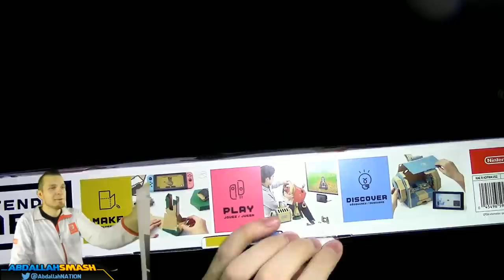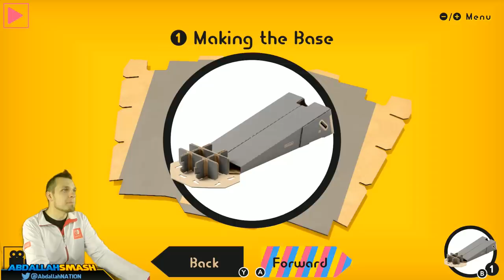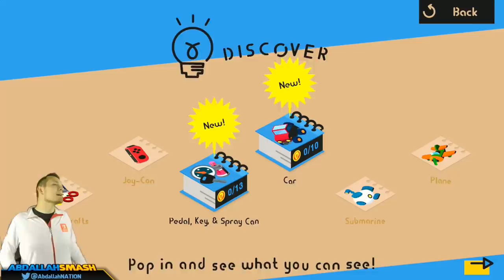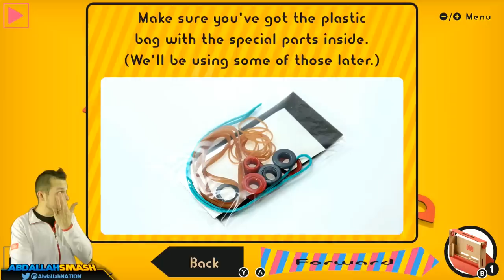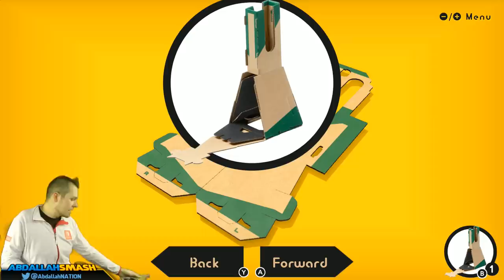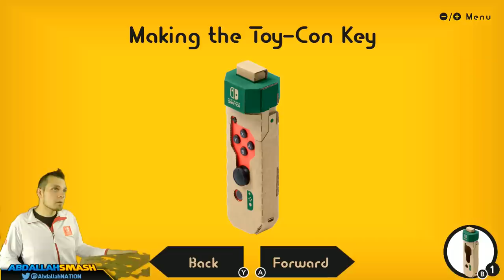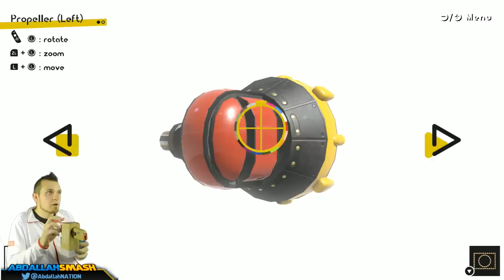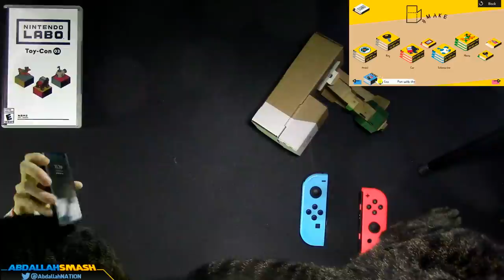How To Build Nintendo Labo: Toy-Con 03 Vehicle Kit! [🔴LIVE]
Abdallah shows How To Build the Nintendo Labo: Toy-Con 03 Vehicle Kit's 5 different projects: Toy-Con Car, Toy-Con Plane, Toy-Con Submarine, Toy-Con Pedal, & Toy-Con Key with family-friendly, Step-by-Step instructions in HD 1080p 60fps!
👈Watch the Nintendo Labo Tutorials and Gameplay!
Purchase the Toy-Con Vehicle Kit 03

In this Nintendo Labo Building tutorial, Abdallah unboxes the Toy-Con 03 Vehicle Kit and provides a visual, step-by-step tutorial of building the following projects:
Toy-Con Car
Toy-Con Plane
Toy-Con Submarine
Toy-Con Pedal
Toy-Con Key

Nintendo Labo combines the magic of the Nintendo Switch system with the fun of DIY creations. With Nintendo Labo, building is just as much fun as playing. Find out how it all works and you might even invent new ways to play with your Toy-Con creations.

Build your vehicles, then drive, dive, and soar through immersive games—by yourself or with a friend. Discover how things work and even invent your own ways to play!